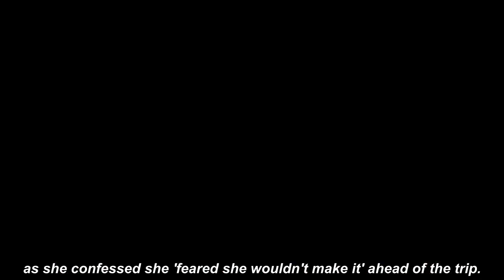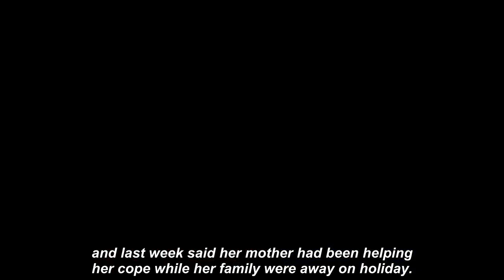Deborah James reveals she spent 22 hours driving to France for holiday with her family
BBC podcast presenter Deborah James has revealed she has travelled to France